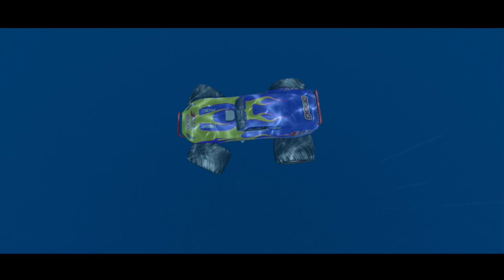Monster Truck Mega Ramp Impossible Driver - Car Extreme Stunts GT Racing - Android GamePlay #3#viral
↓ More Information & App Download ↓
➔ Game Developer : 2024 Games
➔ It's time to get into your monster truck to play this addictive and astonishing idea of gt mega ramp monster truck stunt games and become a crazy monster truck stunts driver. Drive your favorite gt racing monster truck on impossible tracks and impossible stunts in ramp games. The most amazing and astonishing idea of ramp monster truck stunt racing along with racing stunts waiting for you, so get ready for the stunt monster truck games on the play store. Take the ultimate challenge of endless racing, go through obstacles and complete all the missions through upgrading stunts and gt racing monster truck from a wide range of ramp monster truck collections. Get behind the wheels of your favorite monster truck designed to race at the top speed which will give you the excitement and thrill. Experience the toughest mega ramp games with the heavy vehicles. Fasten your seat belt, get into your monster truck and start the impossible tracks now! Show off your epic and thrilling stunts, and perform risky stunts on the ramp to get more points. So, hurry up to become driver of stunt monster truck games and win the title of real crazy monster truck stunts driver. This ultimate mega ramp 3d game will give you a chance to drive big gt vehicles on vertical Ramps. Enjoy the realistic ramp monster truck controls to ensure the real experience of mega ramp games.

This gt racing monster truck stunt game is here with three amazing racing modes for the real-time users to get the mesmerizing experience of stunts. Infinite mode will give you the full control of all gt monster trucks in which you will experience speed monster truck transformation with a blend of mega stunts. GT stunt racing mode will encourage you for the challenging missions by performing gt ramp stunts on various ramp monster truck stunts. GT mega ramps mode will take you to high sky crazy monster truck stunts where you will get the huge excitement of impossible tracks with super fast monster trucks. So, enjoy the thrilling crazy driving in the best stunt monster truck games. It is a unique stunt racing gameplay with impossible stunts tracks. Perform vertical ramp  monster truck jumps, dangerous stunts, backflips, and crazy drifts. Prepare yourself for the challenge of gt racing monster truck on dangerous impossible tracks in stunt monster truck games. Your task is to drive the racing monster trucks on ramp tracks with impossible monster truck track driving. You will come across different obstacles in your path that will distract you.

- High-quality graphics and ramps
- Realistic monster truck sounds and effects
- 3 GT ramp stunt racing modes